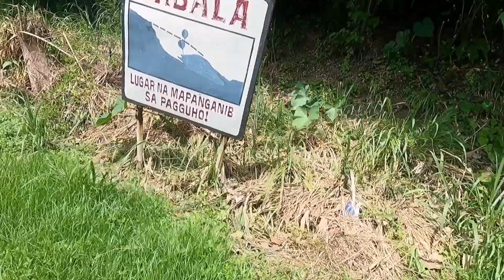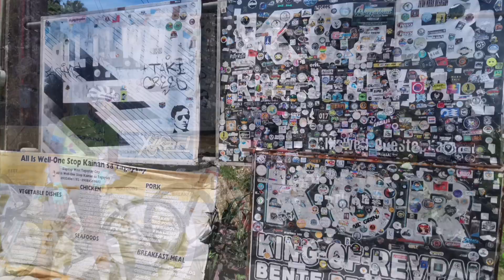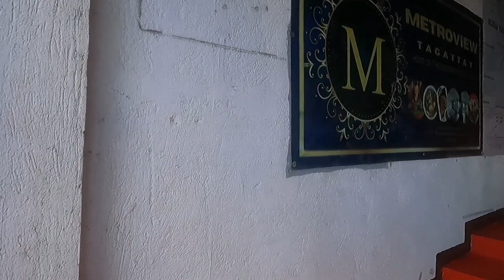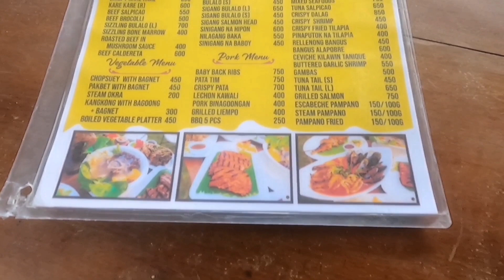Reverse Palace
Sa ride na to, pinuntahan natin ang Reverse Palace o RevPal at alamin natin ang ang gradient nito, at kung kakayanin ba nating mga newbie.

Maraming Salamat mga Lodi!!

Kung gusto mo din makita ang ruta ng ating mga rides., consider following my Strava Account

Sarap Mag Bike - Ian How
Padyak Song - Ian How

Musician: J
Suspense Music: